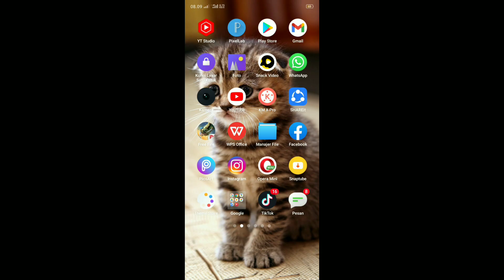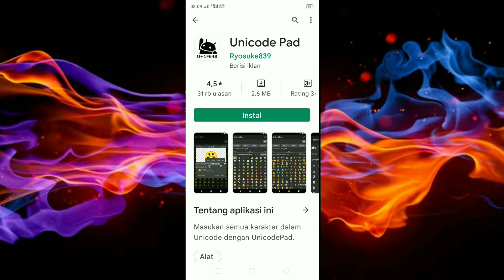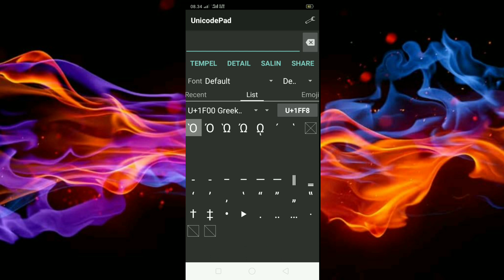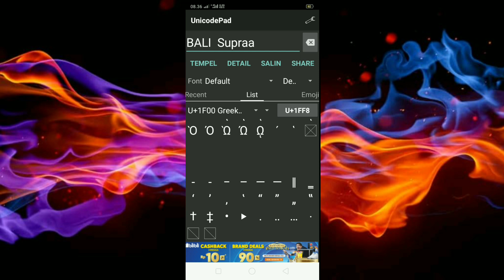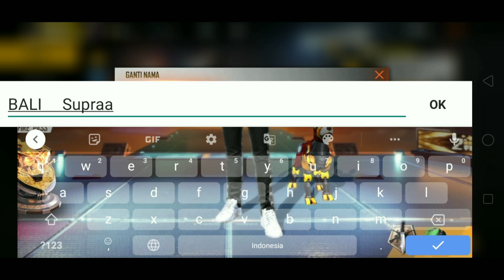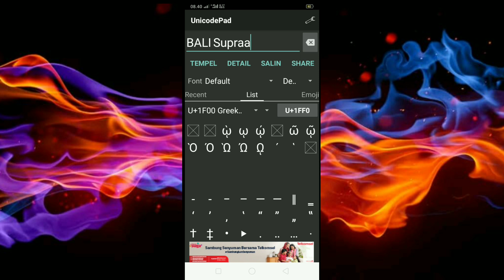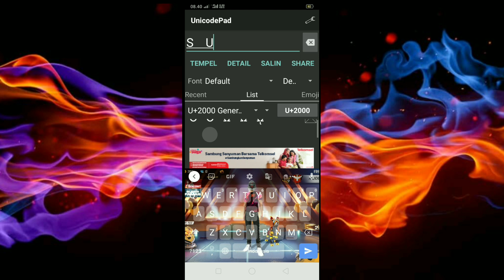CARA MEMBUAT NICKNAME SPASI!! CARA MEMBUAT NICKNAME FF KEREN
Yo hallo guys balik lagi bersama gua Supradinata
Nah kali ini gua bakalan ngasih tutorial cara membuat nickname spasi nih ya
Jadi ini bisa buat nickname kalian jadi lebih keren nih cuyy

So buat kalian yang penasaran gimana cara bikinnya, tonton sampai selesai ya